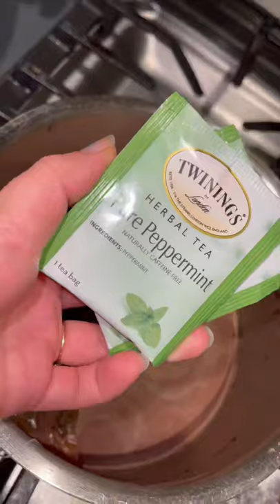peppermint hot chocolate recipe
I'm super excited to share this holiday drink recipe with you as this year comes to an end. Winter always reminds me of hot chocolate and snow. I love making peppermint hot chocolate during the holidays.  This 'Peppermint Hot Chocolate' recipe is made of peppermint tea and real cocoa, it's sweet and cozy with a hint of holiday mintiness. Impress your guest with this wonderful holiday drink recipe. Give it a try!

serves 2  total cooking time:10 mins

ingredients

* 1/4 cup of milk + 3 cups of milk
* 2 tbsp cocoa powder
* 4 tbsp white sugar
* 1/4 tsp vanilla sugar
* 2 mint tea bags

ingredients for whipped cream

* 1/2 cup heavy cream
* 1/2 tsp vanilla sugar

directions

1. first make the whipped cream, in a stand mixer, add heavy cream and vanilla sugar
2. whipped on medium until fluffy, about 4 minutes, when done, place in the fridge
3. measure out cocoa, white sugar, and vanilla sugar in a small bowl
4. in a saucepan warm 1/4 cup of milk on low heat
5. whisk in cocoa powder, sugar, and vanilla sugar
6. whisk until smooth
7. add mint tea bags, let steep for 2 minutes
8. add 3 cups of milk, warm on medium
9. pour into glasses and top with whipped cream and nutmeg

xxJ